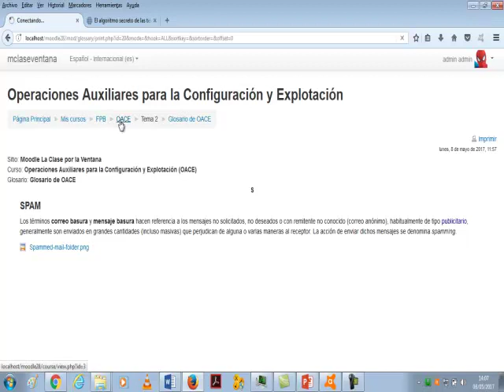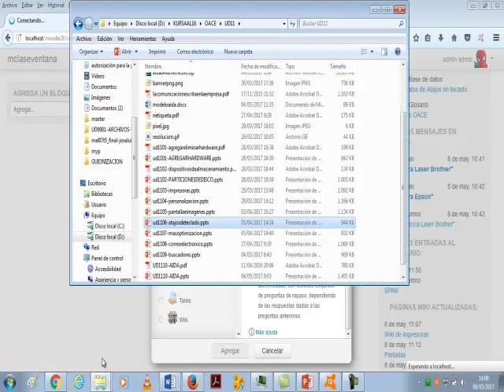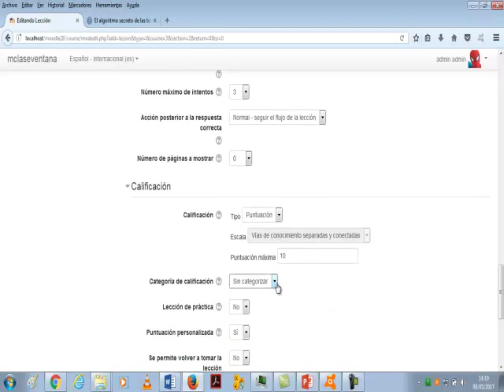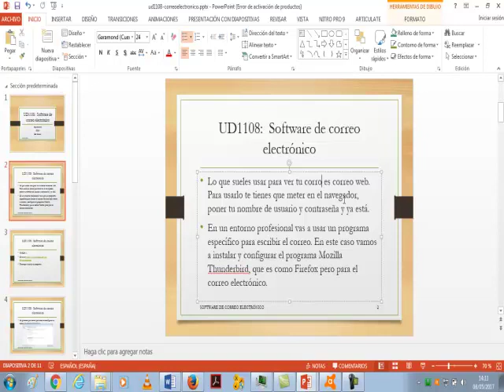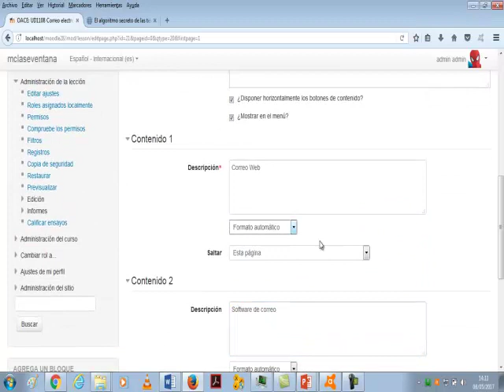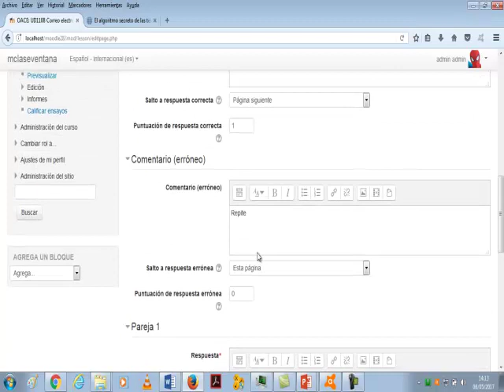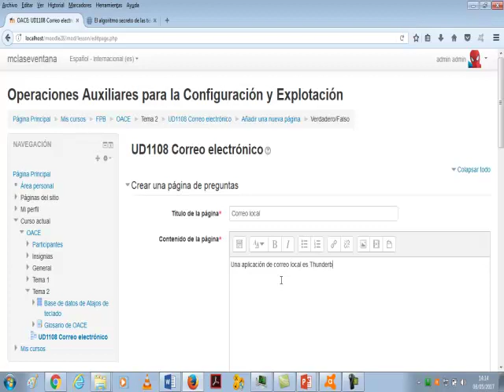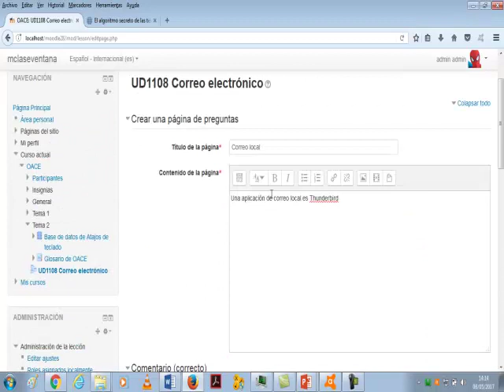Moodle 16 Actividad Leccion La clase por la ventana